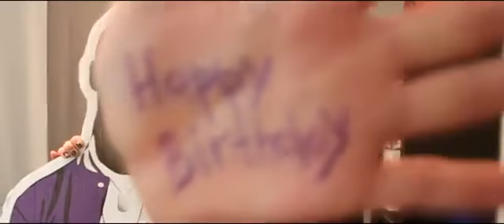Креативный подарок на день рождения Джейкоба